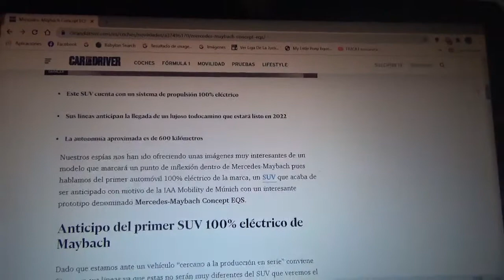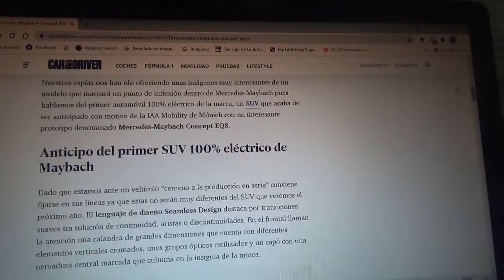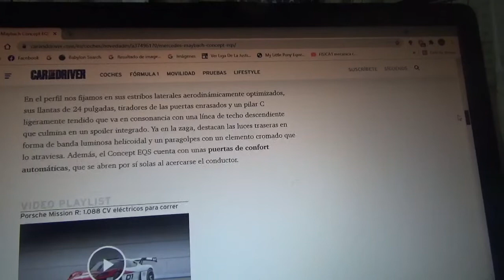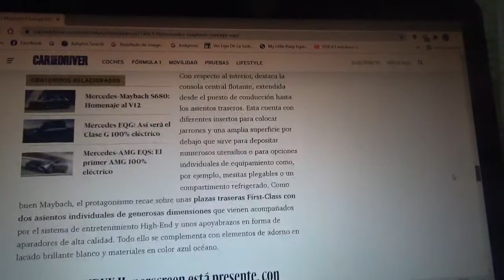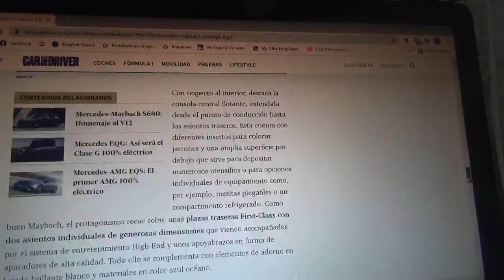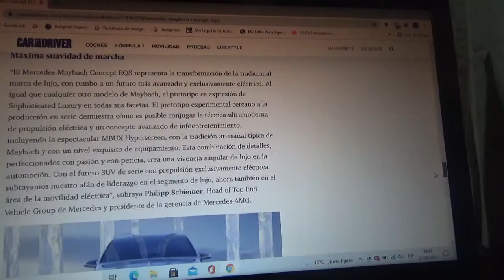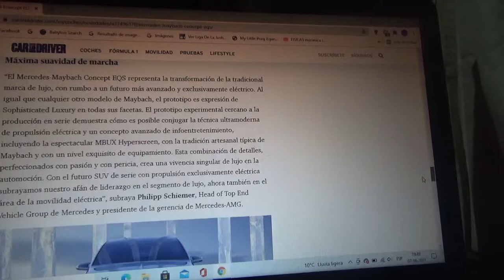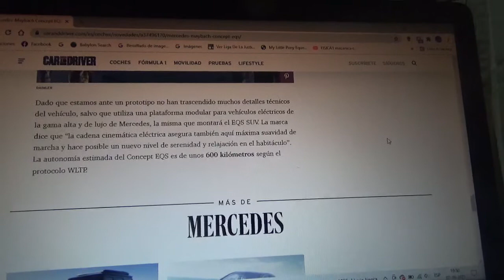Mercedes Maybach EQS Concept información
Aquí les menciono como es este coche concepto de un todoterreno de lujo totalmente eléctrico y el primero de estas características de esta marca automotriz premium